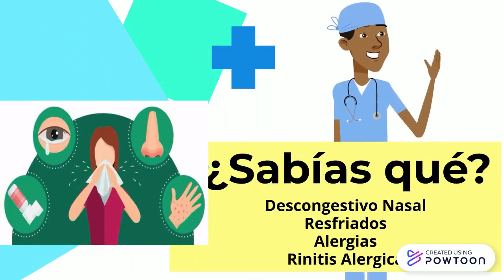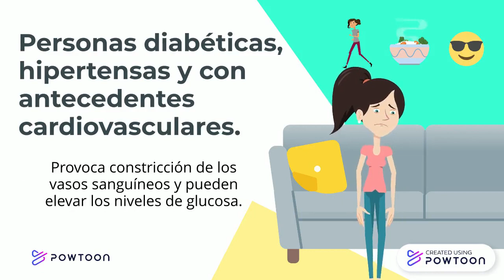¿Qué son los antigripales? Proyecto Farmacia Amigable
¿Qué son los antigripales? En el siguiente video te lo explicaremos.
Este es parte de los recursos multimedia del proyecto de vinculación FarmaciaAmigable de la carrera de Bioquímica y Farmacia.